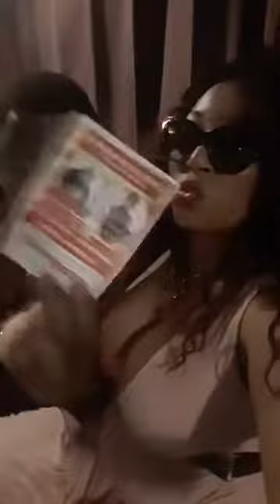FLORE DE LILLE CHEZ MANFRED AVEC LE COUPLE AMOT